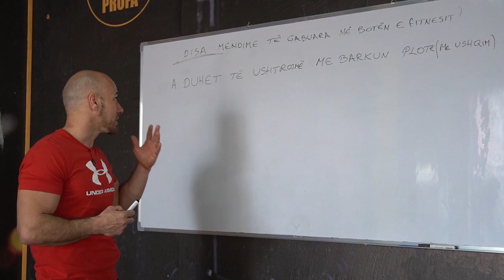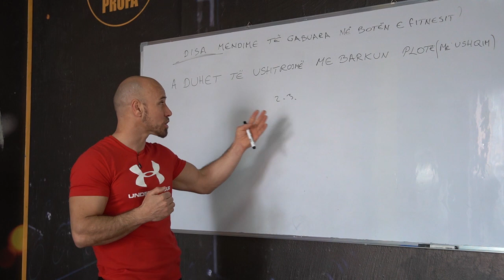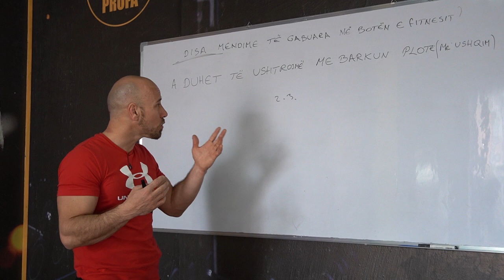A duhet te hame para ushtrimeve? | Mendimet e Gabuara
Ne kete video kam shpjeguar se kur duhet te hame para ushtrimeve dhe cilat jane avantazhet apo disavantazhet e te ngrenjes para stervitjes. Nese keni ndonje pyetje , ju lutem komentoni me poshte apo na shkruani edhe ne do ju pergjigjemi.